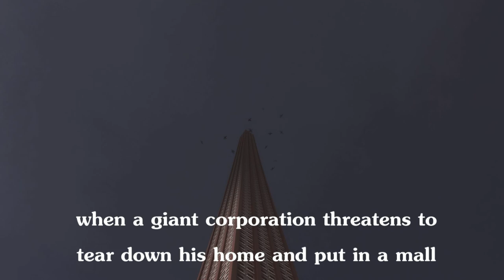The Lonely Mr. Scrim - Trailer - Eric Provan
Here's the trailer for my new short film "The Lonely Mr. Scrim". The story is about a man who lives with his dead wife in a house built on a tree, which grew from a barge that floats on a sea. His life is turned upside down when a giant evil corporation threatens to tear down his home and put in a mall. Things get more complex when a strange creature appears.
You can learn much more about the film by heading to my "making of" blog.
But here are a few quick details.
The film was created entirely by myself. The run time is about 9 minutes. All rendered at 1080hd thanks to the use of renderrocket.com's online renderfarm service. Which I highly reccomend. I started working on the film in Oct. 08. The film is narrated by the main character (Mr. Scrim).

And, as I stated with my last film, the animation is far from the best you'll see. I am not an animator by trade (modeler/texture artist). But, this filmed made better for sure. =) So, maybe about 5 more films before my animation is up to par =)

The film will be sent off to festivals towards the end of the month. I will more then likely post the final film in a few months. Thanks for checking out the trailer!

-Eric Provan